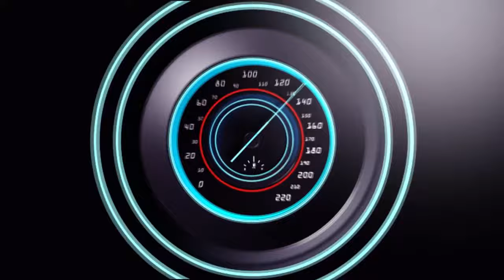RUHANGO ISOKO RICURUZA ABAKOBWA RYATEJE IHAHAMUKA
Ndagusaba inkunga yo gukora subscribe uyumunsi ugakanda kunzogera kugirango utazigera narimwe wongera gucikanwa nibiganiro byiza tudahwema kugutegurira ndetse no kukugezaho umunsi kumunsi. nihanganishije umuryango wabuze uyumwana wumukobwa wigaga muwa1 wapfuye azize uburwayi agapfira ku ishuri.RUHANGO ISOKO RICURUZA ABAKOBWA RYATEJE IHAHAMUKA,GAKENKE KU ISHURI  INKUBA IKUBISE ABANYESHURI BA 3,INKURU MBI RWANDA UMUGENI YASAZE AGEZE IMBERE YURUSENGERO,KIGALI URUPFU RYUMUNYESHURI WAGUYE KWISHURI RWATEJE IMVURURU,RUBAVU KUMUPAKA  UMUNYARWANDA  ARARASHWE AMASASU 4,AMAKURU AGEZWEHO ABAYOBOZI 6 BAKOMEYE  BARIRUKANWE,RUSIZI MWARIMU AKOZE ISHYANO AFASHWE ASAMBANYA UMUNYESHURI,MUSANZE IMPANUKA IKOMEYE CYANE IHITANYE UMUPASTORI,PRESIDENT EVARISTE NDAYISHIMIYE ATANGIJE INTAMBARA,MUSANZE ABABYEYI BIKOZE MUNDA BICA UMWANA BIBYARIYE,NYANZA ESPANYA UMUNYESHURI APFIRIYE KWISHURI BIRABABAJE,BISHOP RUGAGI AKOZE ISHYANO BENSHI BAMUFASHE UKUNDI,RUHANGO KU ISHURI INKURUMBI CYANE IHAHAMUYE ABABYEYI,INKURU MBI IMUHANGA ABITWAJE INTWARO GAKONDO BATEMYE UMUNTU,INKURU NZIZA CYANE MAGERAGERE YUMVIKANYE KUBAGORORWA 44 ,INKURU YINCAMUGONGO YUMVIKANYE GICUMBI IBABAJE ABANYARWANDA,AMAKURU YARANZE UMUNSI WO KUWA6 ITALIKI 18/11/2023,GICUMBI INKURU YINCAMUGONGO UMUGORE ATEMYE MUGENZI WE,AMAKURU ATEYE AGAHINDA GICUMBI UMUNYESHURI YISHWE NA SE ,INKURU YINCAMUGONGO MISS ELICA NAWE YITABYE IMANA BIRABABAJE,AMAKURU YARANZE UMUNSI WO KUWA5 ITALIKI 17/11/2023,INKURU YINCAMUGONGO UMUNYESHURI WARURANGIJE KAMINUZA ARAPFUYE,AMAKURU MASHYA MUHANGA IBYIHEBE8 BYAHUNGABANYAGA UMUTEKANO BYAFASHWE,KIGALI IMPANUKA IKOMEYE IBEREYE KUGISOZI IHAHAMUYE BENSHI,INKURU YINCAMUGONGO NYAMASHEKE UMUKECURU WIMYAKA82 YARAPFUYE,NYAMASHEKE KU ISHURI UMUNYESHURI AKOREWE ISHYANO NA MWALIMU,INKURU YINCAMUGONGO 2 BAHISE BAPFA I GATSIBO MUMPANUKA,RUBAVU INKURU YINCAMUGONGO ABANYECONGO BATEMAGUYE UMUROBYI,INKURU IBABAJE KAYONZA 6 BAGWIRIWE NIKIROMBE BAHITA BAPFA,KWISHURI NGOMA HUMVIKANYE INKURU MBI CYANE KU BANYESHURI 70,KURI PRINCE KID NGAYA AMAKURU YIHUTIRWA AZINDUTSE AMUVUGWAHO,NYABUGOGO UMUZUNGUZAGI AKOZE ISHYANO ATERA ICYUMA UMUKIRIYA,BITEYE UBWOBA HAMENYEKANYE UKO KAZUNGU YISHE ABAKOBWA 12,INKURU YINCAMUGONGO KIGALI INKONGI YUMURIROYIBASIYE INYUBAKO,UMUGABO WASAMBANYAGA UMWANA WE YAGUWE GITUMO AKORA AMAHANO,HUMVIKANYE AMAKURU MEZA KUMUPADIRI WAHINJWAGA UBUTINGANYI,KIGALI UMUSORE YAKOZE AMAHANO YISHE ABANTU ABASHYINGURA IWE ,INKURU YINCAMUGONGO UMWANA WUMUNYESHURI APFIRIYE KU ISHURI. RWANDA UPDATE,AMAKURU AGEZEHO,AMAKURU MASHYA,PAUL KAGAME,fardc et m23,papasava,ndimbati,yago tv show,umuturayi,rwanda updates,m24/7tv,isimbi tv,Rwanda today,Kigali today,ubwicanyi murwanda,bruce molody,indirimbo nshya,impanga tv,killaman,nyambo,FDRL,bamenya,RDF,tv1 rwanda,3d tv rwanda,dc tv rwanda,tv1 rwanda live,umuturanyi,5guys tv,kagame,mitsutsu,my vow meddy,rose tv show,agasobanuye,ishami tv,today tv,one on one,Mama urwagasabo,KIGALI,RWANDA,KAMPALA,BURUNDI,KENYA,USA,ANGEL,MUSIC,POLITICS,byakomeye,iwacu,Burundi,ibibazo mu Rwanda,ingabo,m23,fardc,kisekedi,ishamitv,congo 2022 today,bunagana,fardc congo goma,rutshuru congo,rutshuru m23,bunagana congo today,FARDC m23 congo today 2022,m23 amakuru mashya,m23 muri congo,m23 news,sultanmakenga,willyngoma,Monusco News,MONUSCO Congo,Monusco Goma,MONUSCO Mission,MONUSCO News today,rwanda updates,red blue jd,rwanda,kigali today,meddy,paul kagame,rwanda kigali,amakuru,muhire munana,jant jedeo official,ismael mwanafunzi,abasirikare,rwanda tv,rdf,amakuru yihutirwa,rwanda rwacu,urwanda na,kabera,meddy songs,abanzi burwanda,igihe,agasobanuye,agasobanuye yanga,isimbi tv,my vow,afrimax tv,the choice live,bamenya serie,papa sava,niyo bosco,dorcas na vestina,chita magic,yago tv show,telefix tv,mashaliki